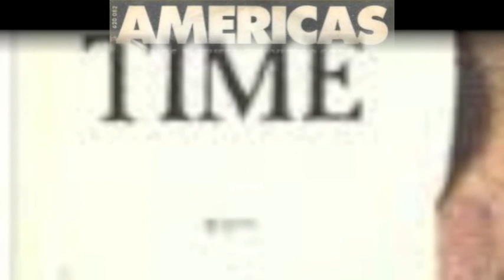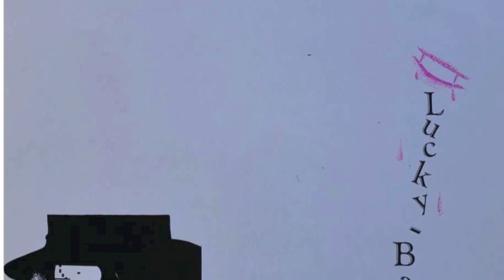Worries by Miguel Flores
Miguel Flores, auteur-compositeur-interprète, qui a travaillé en France et en Suisse, nous a quitté trop vite en 2006.
Il nous a laissé de nombreuses chansons. En voici un premier échantillon.
Si certains titres vous intérressent, n'hésitez pas à nous contacter, il y en a d'autres!
Miguel Flores , singer- songwriter, who has worked in France and Switzerland, left us too soon in 2006.
He left us many songs . Here is a first sample.